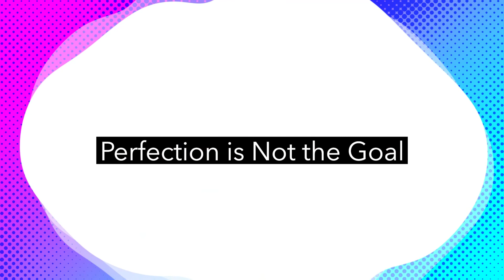Time Management with PK Morrow